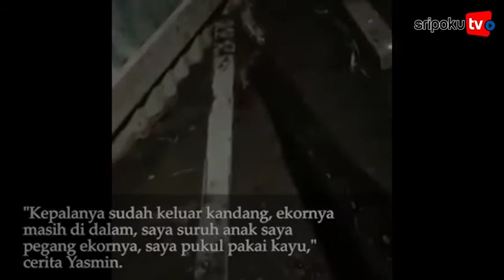Ketua RT di Muratara Tangkap Ular Sanca Sepanjang 3 Meter, Dibantu Istri dan Putrinya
SRIPOKU.COM, MURATARA - Ular sanca meneror ayam warga di RT 15 Kelurahan Muara Rupit, Kecamatan Rupit, Kabupaten Musi Rawas Utara (Muratara).

Yasmin, pemilik ayam dan juga sebagai Ketua RT mengatakan ular sanca yang memakan ayamnya berukuran tiga meter.

Menurut dia, ular sanca sudah sering memakan ayam peliharaannya. Bahkan ular yang tertangkap kali ini merupakan yang kelima kalinya.

"Sudah lima kali ular masuk kandang ayam saya, yang tertangkap tiga ekor, dua ekornya lepas," katanya.

Yasmin menceritakan, ular sanca itu ditangkap oleh dirinya, istrinya dan dua putrinya.

Keluarga ini saling bantu menangkap ular yang tengah memakan induk ayam tersebut.